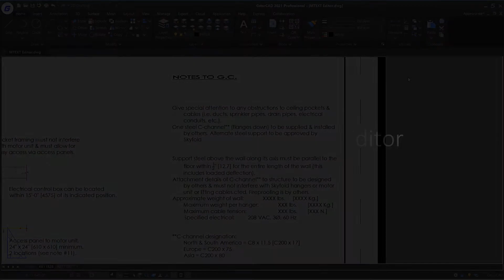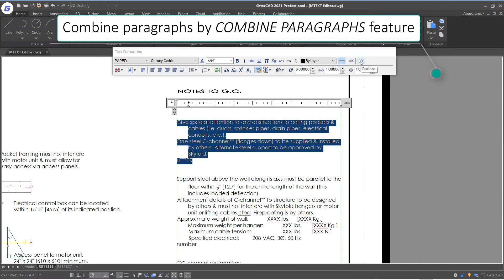Better than ever! The New Features in GstarCAD 2021!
New enhancement of MText editor supports Numbering, Superscript, Subscript, Combining Paragraphs, Matching Text format and Adding Deletelines to selected text.

The question about features, leave it to us and get further answer.